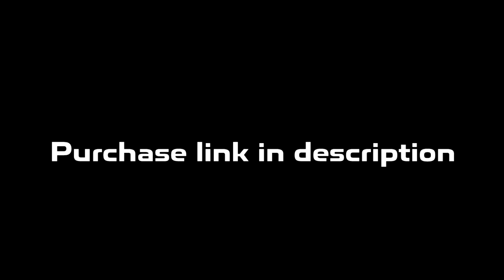Detroit x Flint Type Beat | Rio Da Yung OG x RMC Mike Type Beat "Gold"